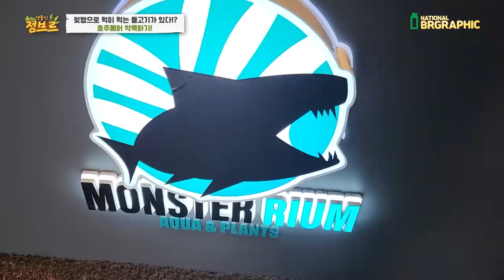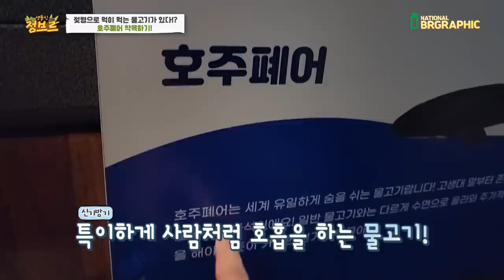이거 특종감 아닌가요..? 괴물들이 가득한곳에 이런 물고기가 있다니...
와ㅋㅋㅋ진짜 귀엽고 재밌고 신기하고 멍때리게 되더라구요!
나중에 꼭 한번 키워봐야지...